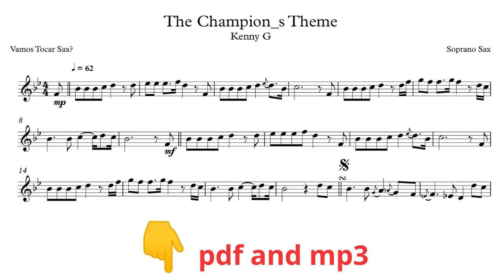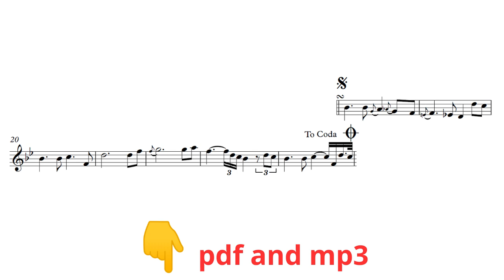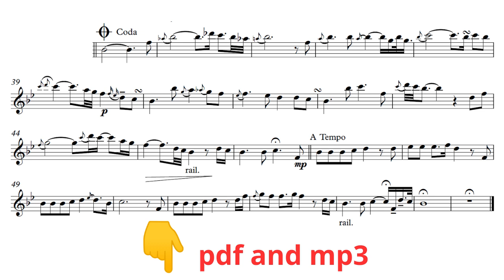Kenny G | The Champion's Theme | SOPRANO SAX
🎶🎷 COLLECTION OF SHEET MUSIC AND PLAYBACKS:
🎶🎷 COLETÂNEA DE PARTITURAS E PLAYBACKS:
🎬🎥 Video of the Collection. Vídeo da Coletânea :
🎶🎷 The pdf and mp3 are in the folder. O pdf e mp3 estão na pasta :
💾 SAXOPHONISTS - SAXOFONISTAS/ Kenny G